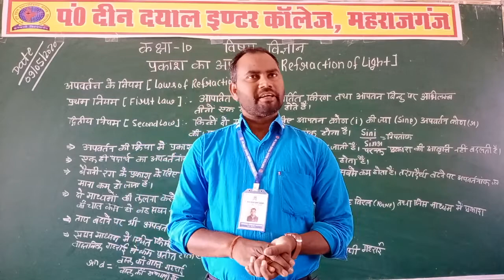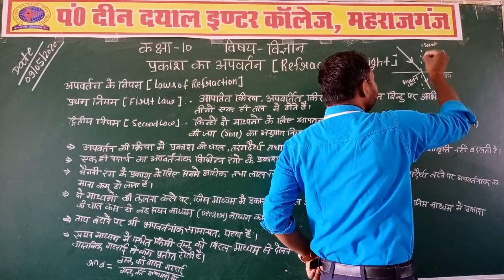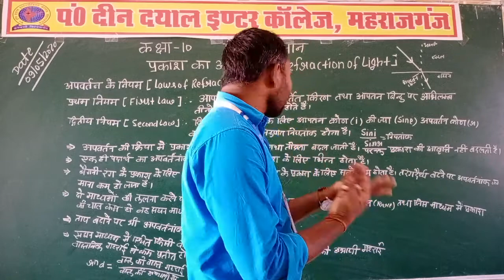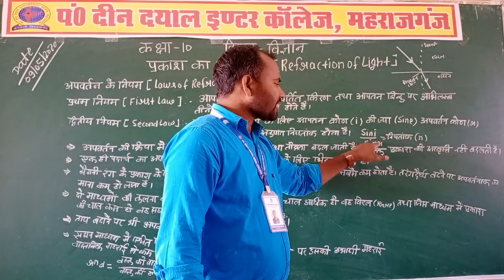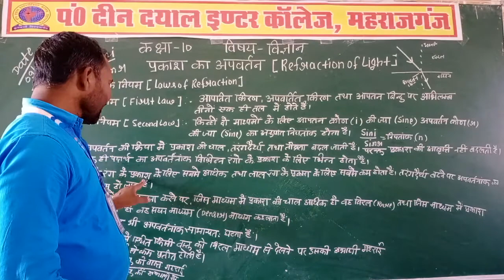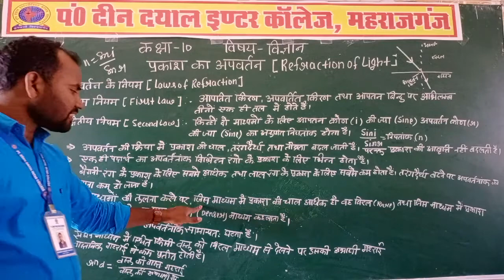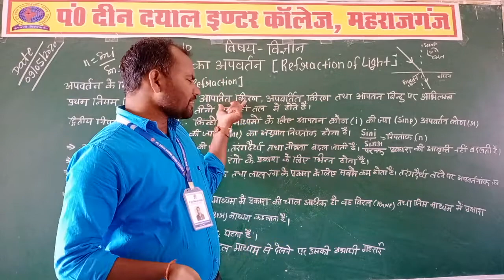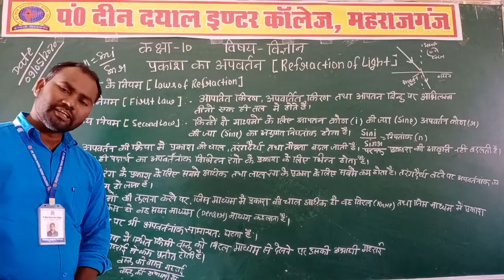Class: 10th Subject: Science Topic: Refraction of Light